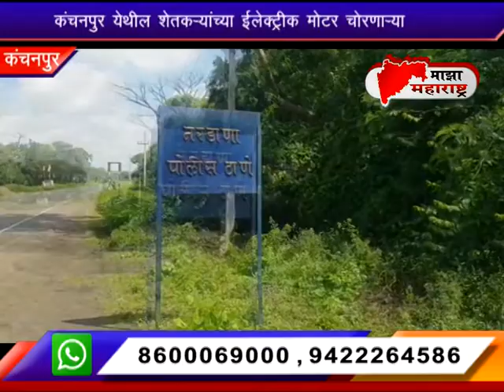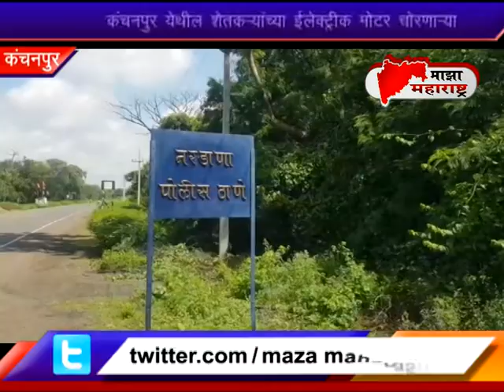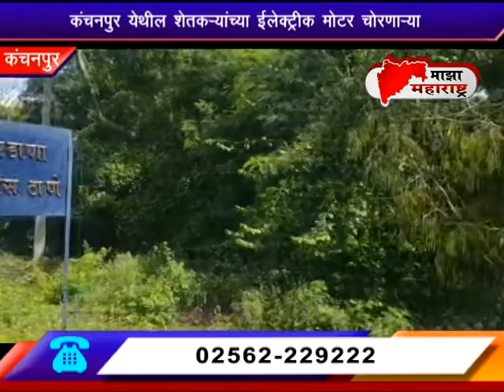kanchanpur News 30 09 19 Maza maharashtra news